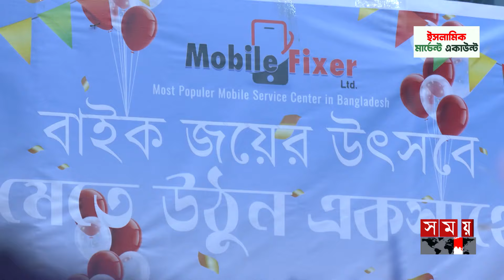তারকাদের আইফোনে সমস্যা মানেই সজিব জমাদ্দার! Mobile Fixer | Sojib Jomaddar | Festival | Somoy TV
তারকাদের আইফোনে সমস্যা মানেই সজিব জমাদ্দার! Mobile Fixer | Sojib Jomadder | Somoy TV